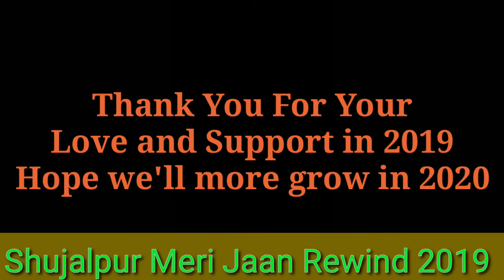Rewind 2019 Shujalpur Meri Jaan Facebook Page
फ्लिपकार्ट अमेजॉन से सस्ता सामान मंगाने के लिए आज ही हमारा टेलीग्राम चैनल ज्वॉइन करे 👉 टैलिग्राम ग्रुप में आज ही जुड़े Ajay Goswami This is Rewind of 2019 of our Facebook Page Do follow us on Facebook for regular update thank you for your love and support in 2019 hope we will more grow in 2020.
1. Battery Pump
2. Kesri 12v DC Water Pump, Battery Sprayer Motor High Performance/Diaphragm Water Pump
3. VERGIN Fabric Vermi Compost Making Bed (Vermi Bed) (12ft Lx 4ft W x 2ft H) (Pack of 5)
4.  Green Net - 75% (Green Colour) (10 ft x 20 ft)
5. ONLY FOR ORGANIC 45 Variety Of Vegetable Seeds With Instruction Manual
6. Twenty Winter Flower Seeds(4800+ Seeds).
7. Kirloskar Submersible Pump 1HP With Control Panel Single Phase, Multicolor
8. MRF Shakthi Life 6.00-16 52N Tractor Tyre
9. Petrol Engine Hole Digger
10.